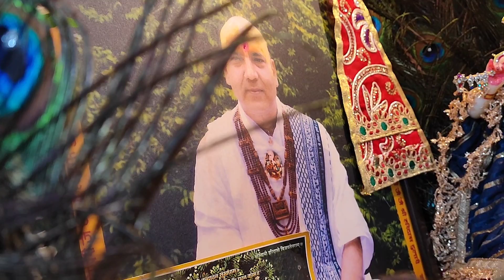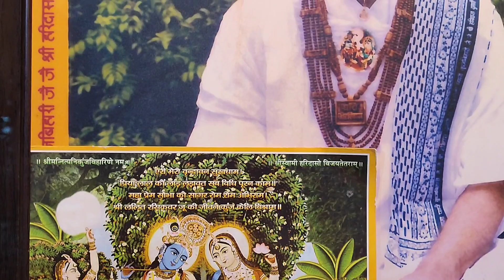गोरे लाल कुंज वाले महाराज श्री का पठानकोट आगमन दिवस १